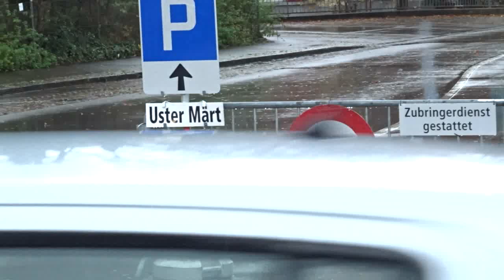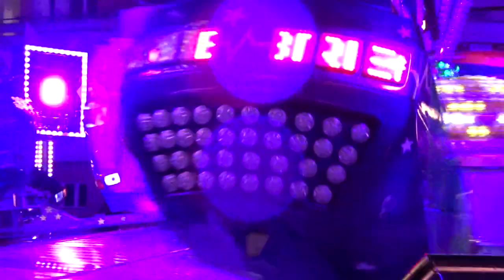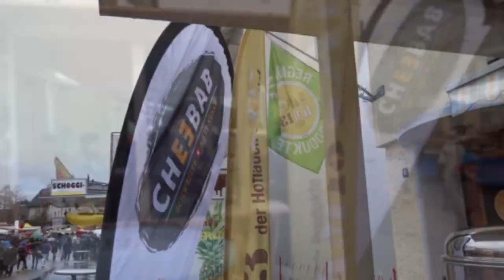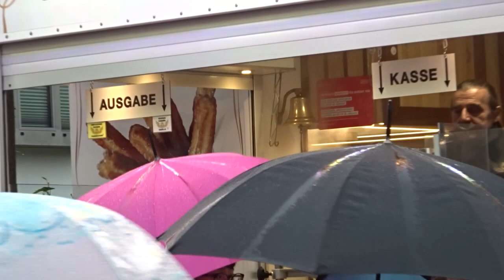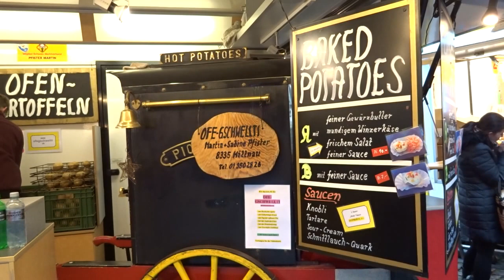Uster Märt 2019, Eindrücke vom Uschtemer Märt mit Chilbi und Landwirtschaftsmaschinen-Ausstellung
Aufgenommen am Ustermer Märt  in Uster ZH (Schweiz/Switzerland) am Donnerstag, 28. und Freitag, 29. November 2019.
Der Uster Märt mit 510 Marktfahrern/Händlern auf einer Strecke von rund 4 km  inklusiv einer grossen Ausstellung von Landwirtschaftsmaschinen und einer Chilbi (Kirmess) mit 10 ganz verschiedenen Fahrgeschäften und Vergnügungsbetrieben ist der älteste Markt im Kanton Zürich und findet immer am letzten Donnerstag im November und am darauf folgenden Freitag in Uster im Kanton Zürich in der Schweiz statt. Er wird von rund 100'000 Personen besucht.